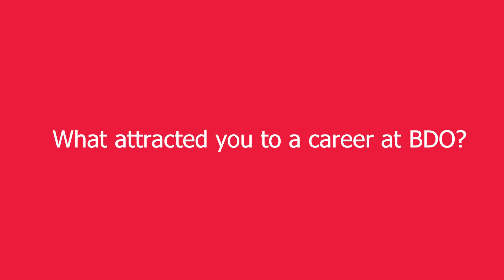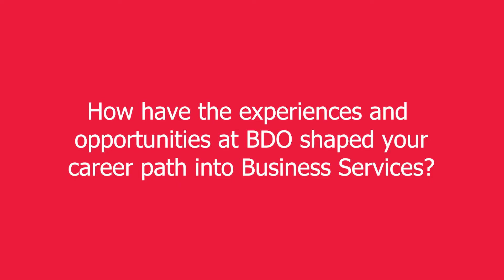From Vacationer to Assistant Accountant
Phoebe Scanlan started with BDO as a Vacationer and is now an Assistant Accountant in our Business Services team. BDO offers graduate opportunities across our offices in Australia, as well as vacation opportunities in some offices. You can kickstart your career just like Phoebe by submitting your application for our vacationer program today! Visit our Student Career page to find out more about BDO’s undergraduate, graduate and vacationer opportunities.